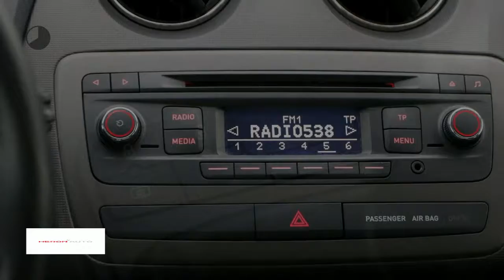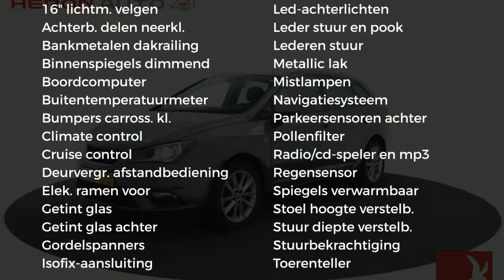Seat Ibiza ST 1.2 TSI 85pk Chill Out +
Gem. verbruik: 5,0 l/100km
Verbruik stad: 6,0 l/100km
Verbruik snelweg: 4,0 l/100km
Emissie: 119,0 g/km
Energielabel: B

Merk: Seat
Model: Ibiza
Type: ST 1.2 TSI 85pk Chill Out +
Bouwjaar: 2013
Vermogen: 86 kW
Cilinderinhoud: 1.197 cc
Aantal cilinders: 4
Brandstof: benzine
Transmissie: handgeschakeld
Gewicht (leeg): 1.045 kg
Max trekgewicht: 1.000 kg
Carrosserievorm: stationwagon (5 drs)
Kleur: grijs

Accessoires:
* Achterbank in delen neerklapbaar
* Achterspoiler
* Bandreparatiekit
* Boordcomputer
* Buitentemperatuurmeter
* Climatronic (volautomatische airconditioning) met gekoeld dashboardkastje
* Coming home functie
* Cruise control
* Dakreling in zilverkleur
* Elektrische en verwarmde buitenspiegels
* Elektronische startonderbreker
* Getint glas
* Gordels voor met pyrotechnische spanners
* Informatiedisplay incl. brandstofmeter en km-stand
* Interieurluchtfilter
* ISOFIX kinderzitbevestiging voor de achterbank
* Klokje digitaal
* Knipperende alarm- en remlichten in geval van noodstop
* Koplampen bi-focus
* LED-achterlichten
* Lichtmetalen velgen 16 inch (Stratos)
* Metallic lak
* Mistlampen met bochtverlichting
* Parkeersensoren achter
* Passagiersairbag uitschakelbaar
* Portierruiten voor, elektrisch bedienbaar
* Radio/CD/MP3 + aux-in, stuurwielbediening, 4 speakers en radiovoorbereiding
* Regen- en lichtsensor
* SEAT portable system met navigatie, Bluetooth en boardcomputer
* Service-interval indicatie
* Spiegelhuizen en deurgrepen in carrosseriekleur
* Stuurbekrachtiging
* Stuur en versnellingspookknop met leer bekleed
* Stuurwiel in hoogte en diepte verstelbaar
* Toerenteller
* Versnellingsindicator: aanbeveling voor de meest efficiënte versnelling
* Voorbereiding SEAT Portable System
* Zij-airbags voor (hoofd/borst)
* Zonneklep met spiegel aan passagiers- en bestuurderszijde
Omschrijving:

Aanbieder: